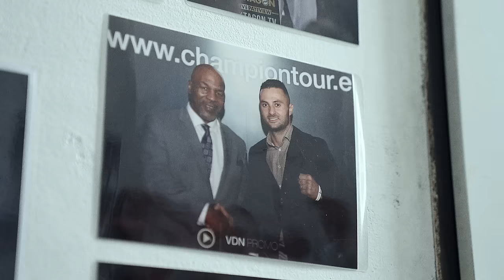Robin Zoot - VLADO Lengál (official music video)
Oficiální videoklip k nástupovce MMA bojovníka Vladimíra Lengála, kterou ztvárnil český rapper Robin Zoot.

Robin Zoot
Vladimír Lengal
Kamera: Lukáš Holota
Střih: Josef Schejbal

Chceš slyšet nástupovku na turnaji? Zažij to už 2. 3. V Ostravě!